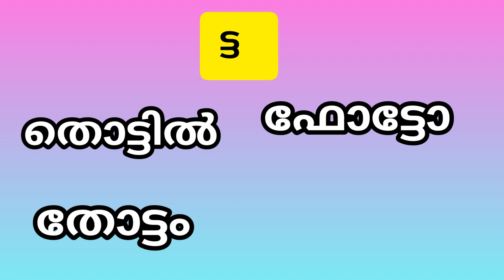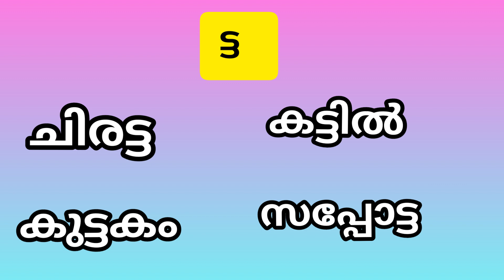ട്ട വരുന്ന കൂടുതൽ വാക്കുകൾ, മലയാളം. tta varunna koodutal vakkukal malayalam.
ട്ട വരുന്ന കൂടുതൽ വാക്കുകൾ.